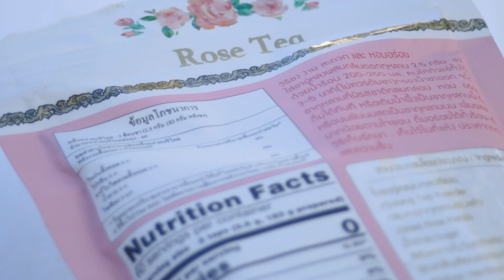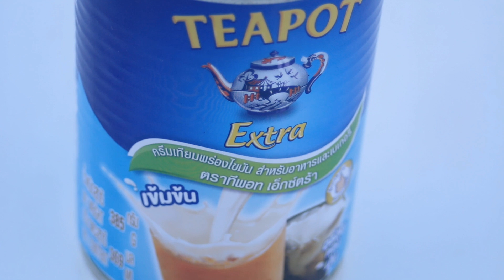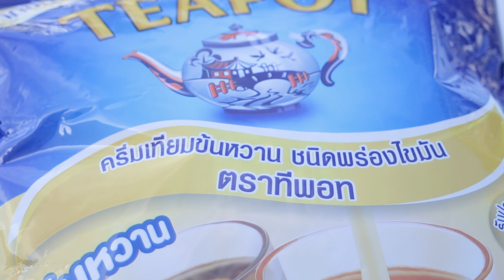วิธีทำ ชากุหลาบร้อน โดยใช้ Moka Pot เข้มข้น หอม อร่อย l ฮักหวาน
- น้ำเปล่า  150 มิลลิลิตร
- ใบชากุหลาบ  1 ช้อนโต๊ะ
- ครีมเทียมข้นจืด  20 มิลลิลิตร
- ครีมเทียมข้นหวาน  30 มิลลิลิตร

ขอให้มีความสุขกับเมนูอร่อยนะคร๊าบบบ.. 🥰
ฮักหวาน คาเฟ่แบบบ้านๆ